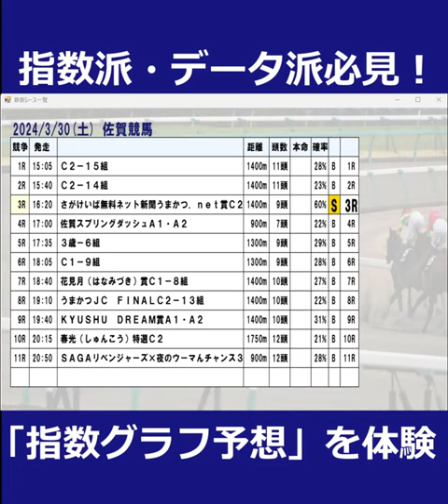3/30(土) 地方競馬全場から推奨レースを紹介【地方競馬 指数グラフ・予想・攻略】佐賀競馬、水沢競馬